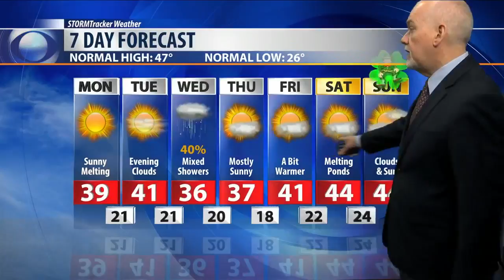Ski Report 3-11-19